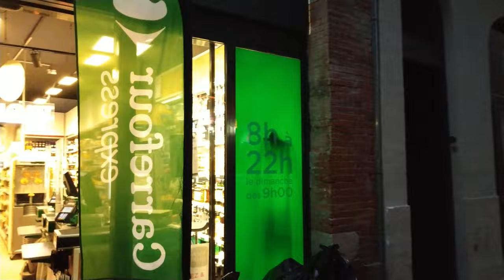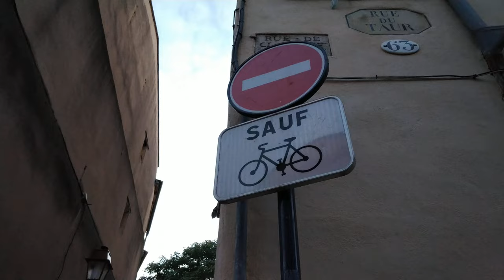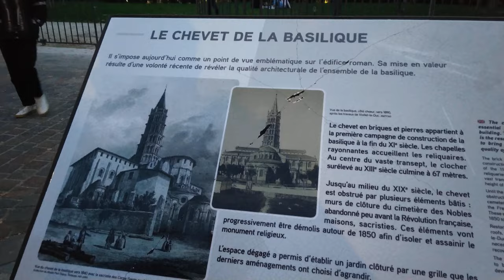4K WALK TOULOUSE Le CAPITOLE France Pt 1 | Basilica of Saint-Sernin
Video Credits:  @thebongrovers
This video is walking tour of Basilica of Saint-Sernin Church from Capitol.
The Basilica of Saint-Sernin is a church in Toulouse, France, the former abbey church of the Abbey of Saint-Sernin or St Saturnin. Apart from the church, none of the abbey buildings remain.